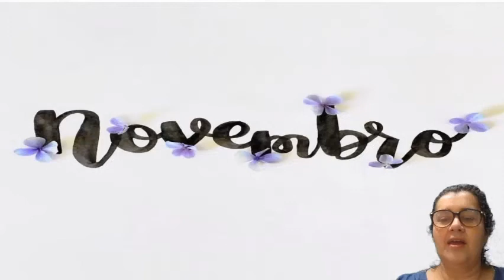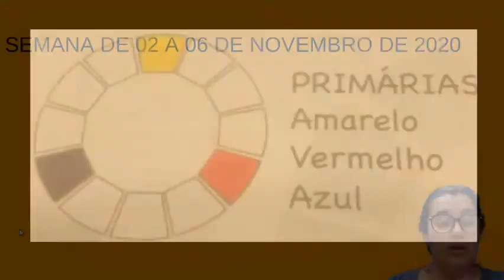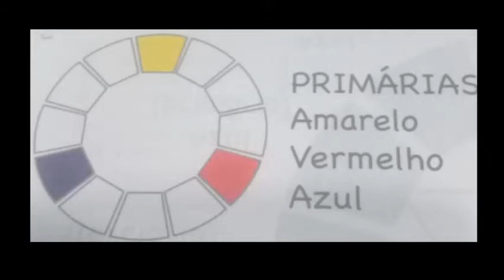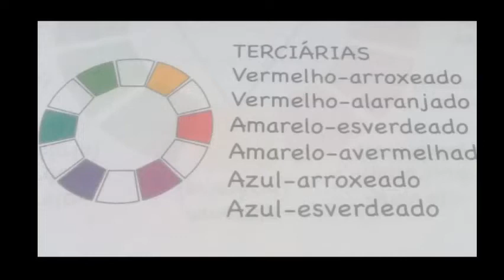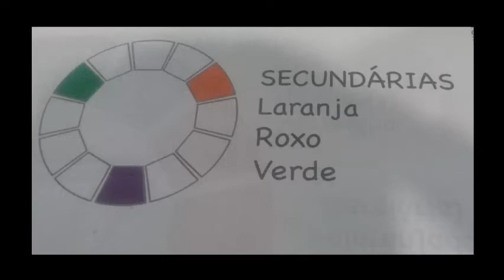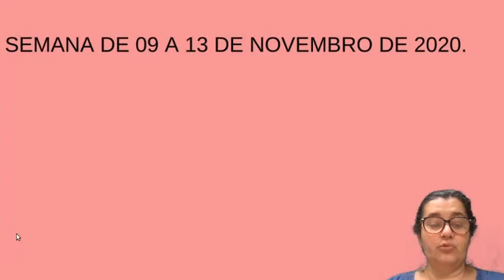CORES e MULHERES -4º ANO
AULA DE ARTE-PROFESSORA MARIA KLATTER-ESCOLA MUNICIPAL CIPRIANO SILVINO CUSTÓDIO-PENHA-SC.